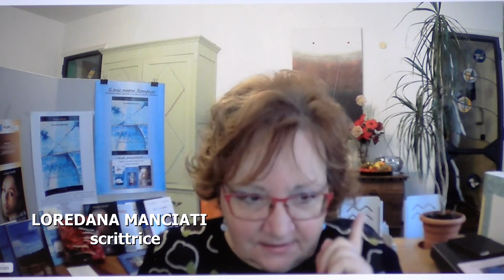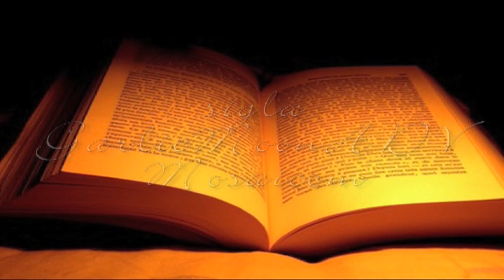Lun 30 Gen 23 - Incontro con l'Autore